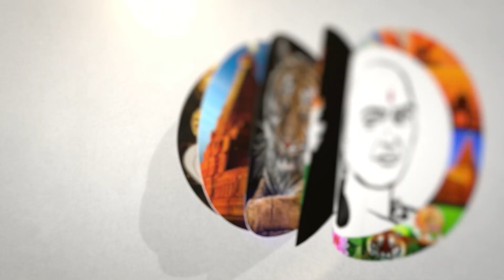திமுகவின் அறிக்கை என்ன ஆச்சு? திருமா பதில்.. | Thirumavalavan Latest Pressmeet On DMK | BJP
சாணக்யா!